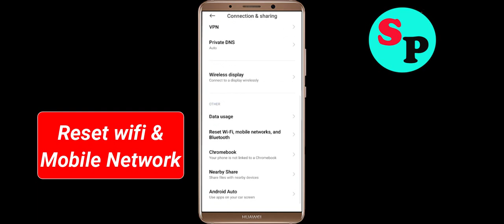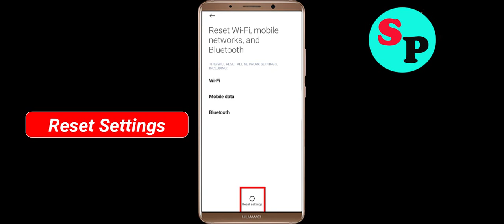Fix Findmykids App Network & No Internet Connection Error Problem in Android Smartphone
Hello, Todays in this video section, i will show you How To Fix Findmykids App Network Connection Error Android Smartphone - Findmykids App Findmykidsnet Connection. If you are facing same problem in your android phone then it will help you to get rid of this problem. Just follow tutorial to solve this issue. Just follow the basic steps to solve this issue. If you are facing same issue in your android mobile then follow the simple steps to fix this issue.

1).Restart your phone.
2).Disconnect and reconnect Wi-Fi or change to another Wi-Fi.
3).Check for Data Packet Loss
4).Force close Findmykids and clear cache.
5).Update Findmykids and Operating System.
6).Reinstall Findmykids

How to fix Findmykids App Network Connection Error Android Fix issue
Easy fix Findmykids App Network Connection Error Android
Fix Network connection solution in Findmykids App In Android Fixed
Findmykids Not working and not open issue
Network and Findmykids Internet connection problem in Findmykids App
Fix No Findmykidsnet Connection Problem solved issue fixed..
How To Solve / Fix Findmykids App Network & Findmykidsnet Connection Error in Android & Ios
Fix Findmykids App Network Connection Error Android

How To Fix Findmykids network issue in Android Mobile Phone...